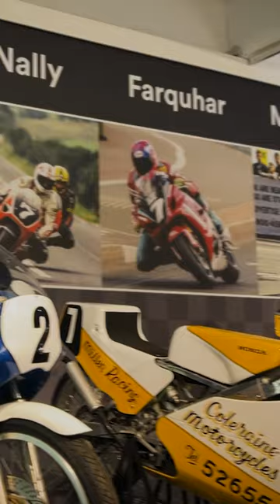Driven - Bikes Installation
Here at the Ulster Transport Museum, we've acquired seven motorbikes that were connected to some of Northern Ireland's road racing legends, including Joey Dunlop, Robert Dunlop and Ryan Farquhar. You can visit them now in the B Galleries.

These motorcycles were acquired in 2023 thanks to support from the Department for Communities and the National Heritage Memorial Fund.  Our thanks to the Skelton family for their assistance with this acquisition.